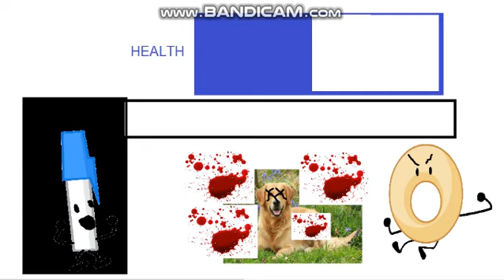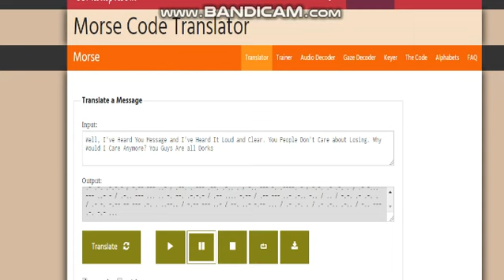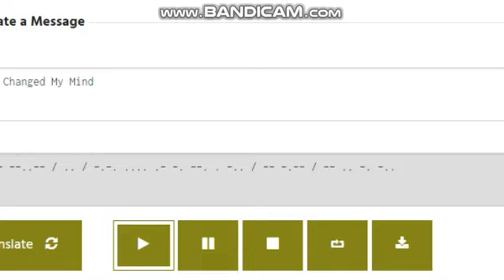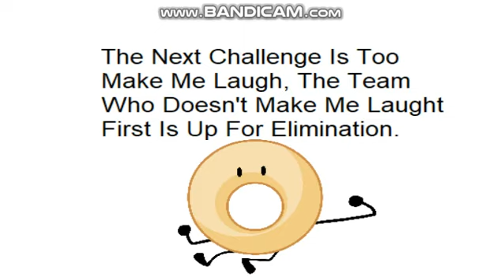BFB Camp 14: Laugh Until You Run Out Of Voice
Votng Ends On 27th Febuary 2018 GMT as This Video Is 24 Hours Old.

The Dog Got Recovered By The Recovery Center So Don't Worry!